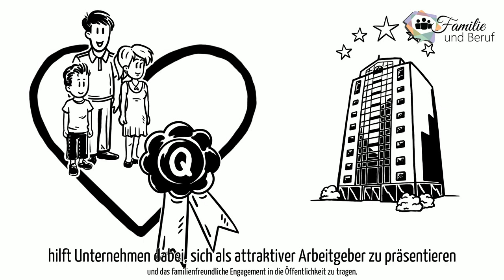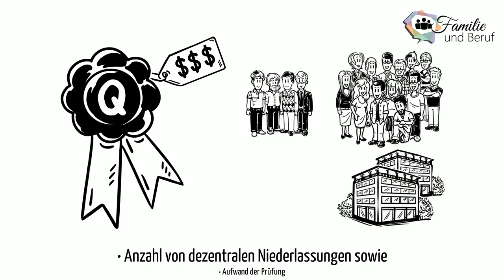Familie und Beruf, Arbeitgeber, Zertifizierung